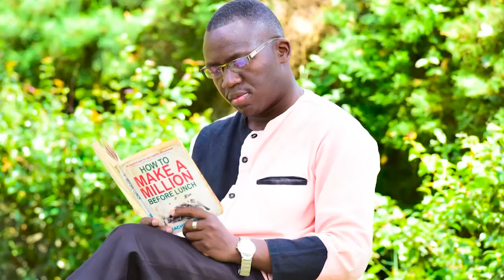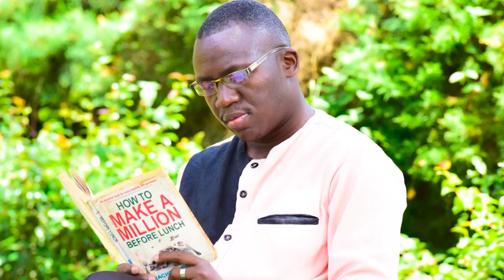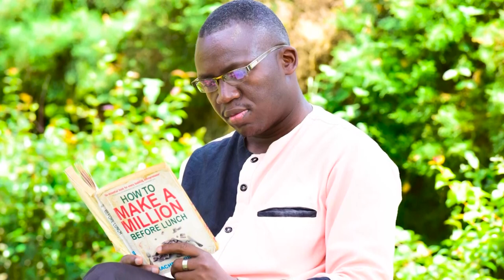Denis Blair KALANZI FAREWELL